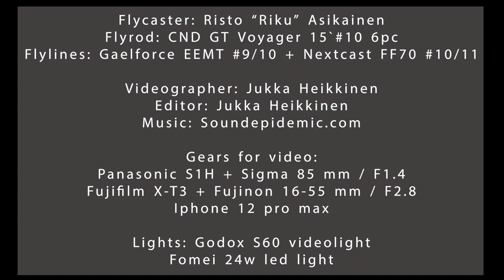Voyager 15`#10 + english sub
I got to my hands CND GT Voyager 15`#10 6pc fly rod.
We were casting it with several flylines. At the video we are using Nextcast FF70 #10/11 and Gaelforce EEMT #9/10 flylines but we have cast several flylines with that rod.
And we are telling to you how good this rod is.
Spoken language is Finnish, but subtitle is in English.